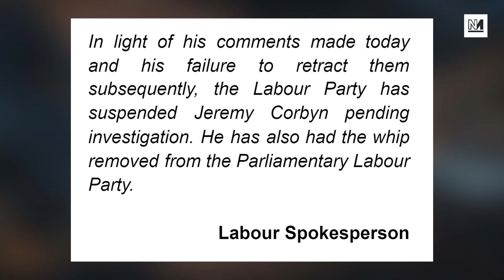When Keir Starmer Declared War On The Left (12 Days of Tysky)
When Keir Starmer stood to be Labour leader he promised to unite the party while carrying over much of the programme of his predecessor. Then, seven months later, he suspended Jeremy Corbyn.

After a wild day in British politics, Michael Walker, Rivkah Brown and Aaron Bastani reflected on Keir Starmer's decision to go to war with the Labour left.